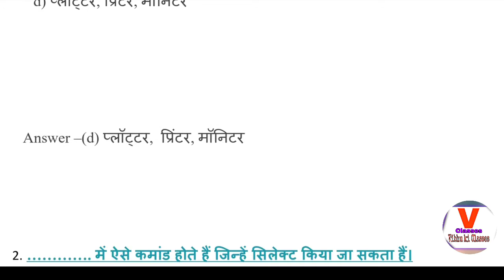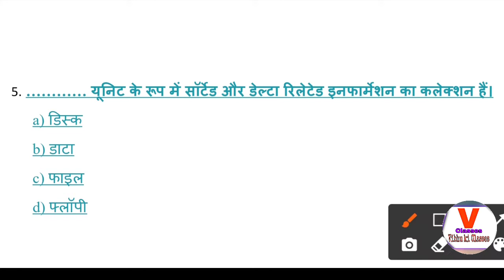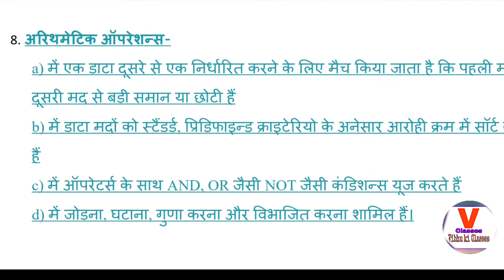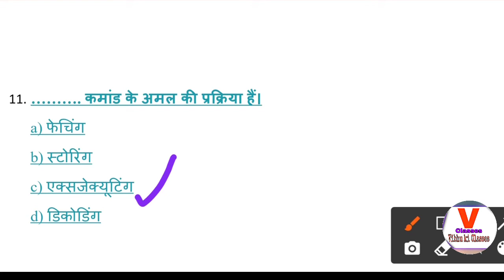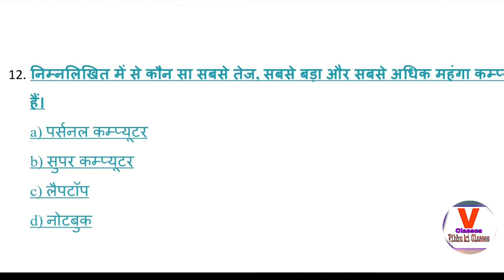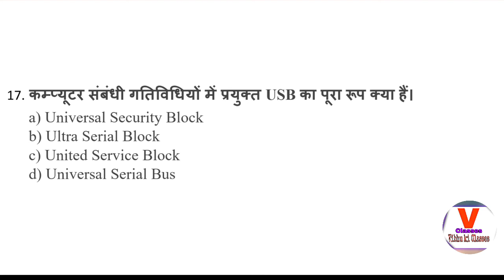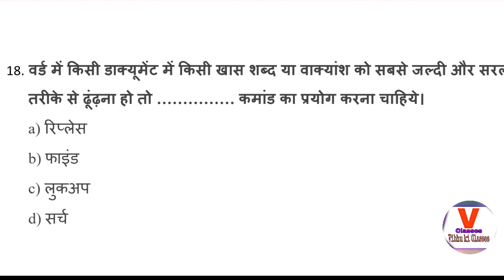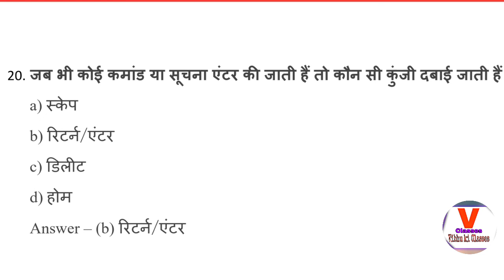computer top 20 most important question | computer gk | computer gk in hindi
computer top questions in hindi, computer top questions, computer top 150 questions in english, top 50 computer questions, top 1000 computer questions, computer top 500 questions, top computer questions for hssc
computer gk ssc
computer gk for Group-D
computer gk for bank
computer for Railway
computer for dehli police
computer exampur
computer wifistudy
computer mcq in hindi
computer MCQ
computer important question
computer important question CCC
computer for ccc
computer gk question All exam in hindi
computer gk basic knowledge in hindi
computer gk hindi for hssc
computer gk hssc
computer gk for for bank exam
computer gk for bank po
computer gk trick
computer gk mcq Question
computer for word
computer gk for word
computer for Excel
computer gk one line in hindi
computer gk one line quistion
computer gk objative questions in hindi
computer gk objative questions
computer gk patwari
computer gk Papa vedio
computer gk for dehli police constable
computer class for dehli police
ccc
general awareness, current gk, gk questions, lucent gk, gk questions and answers, gk question, gk in hindi, india gk, gk, hindi gk, gk quiz, gk question answer in hindi, 100 gk questions and answers, 100 gk questions, 100 ga questions, general awareness for railway, general awareness for ntpc group d, general awareness for competitive exams, ga, All exam guide guru gk
computer ke prashn
computer gk wifistudy
computer science
computer course
computer class
computer one liner in hindi